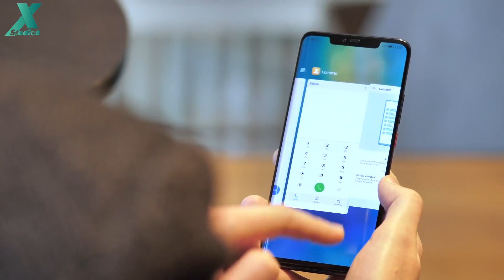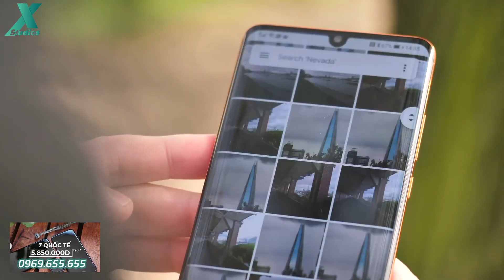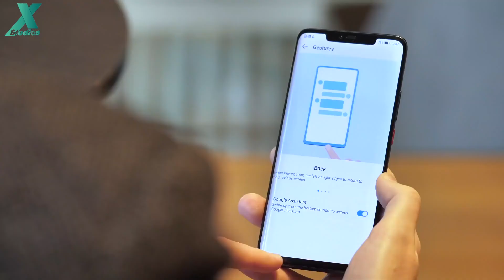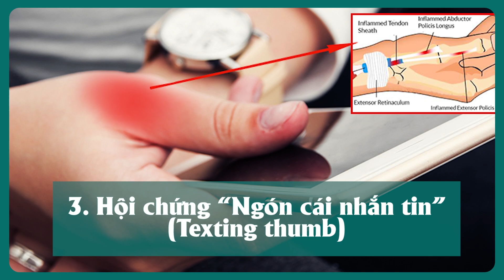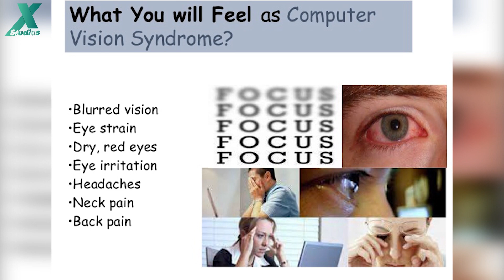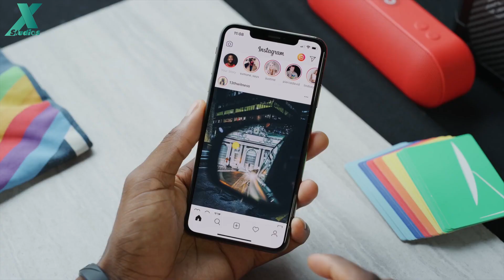Đáng sợ - dùng smartphone dễ mọc sừng, hoang tưởng...